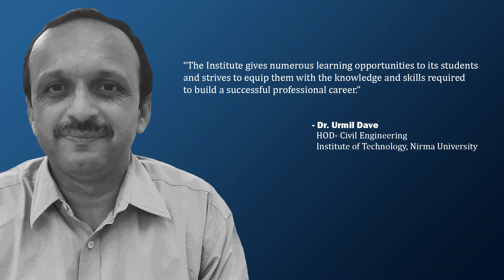Dr. Urmil Dave | HOD- Civil Engineering | Institute of Technology, Nirma University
Next in our series of Thoughtful Leaders, we have, Dr. Urmil Dave, HOD- Civil Engineering, Institute of Technology, Nirma University